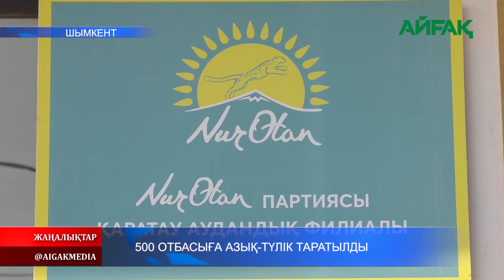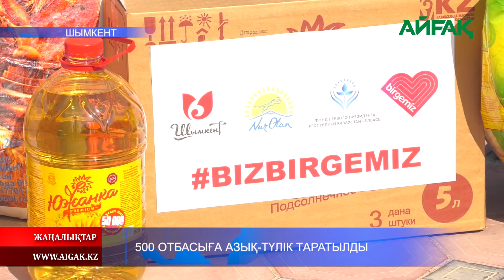19.10.2020 500 отбасыға азық-түлік таратылды